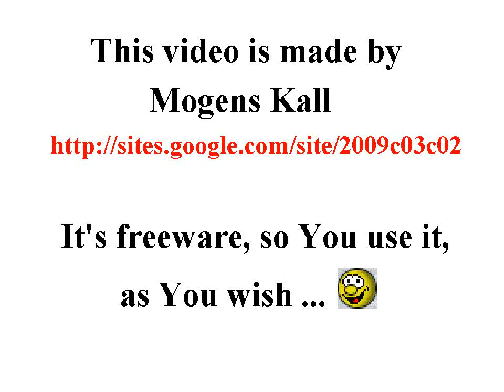Planet Earth globe animation, rotation 360 degrees, inclination 0 degrees, Freeware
00:04

Step interval between the pictures = 1 degrees

Start
no 000, 0°00'00.00"N, 0°00'00.00"V
no 001, 0°00'00.00"N, 1°00'00.00"V
no 179, 0°00'00.00"N, 179°00'00.00"V
no 180, 0°00'00.00"N, 180°00'00.00"E
no 181, 0°00'00.00"N, 179°00'00.00"E
no 358, 0°00'00.00"N, 2°00'00.00"E
no 359, 0°00'00.00"N, 1°00'00.00"E
end